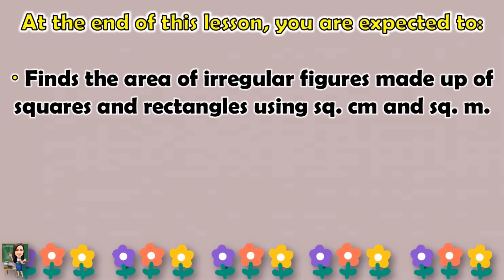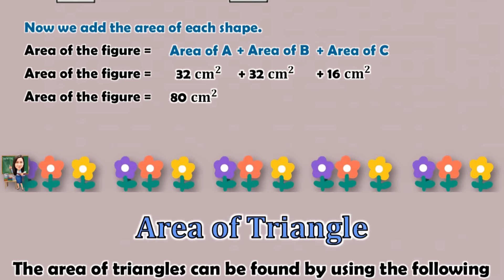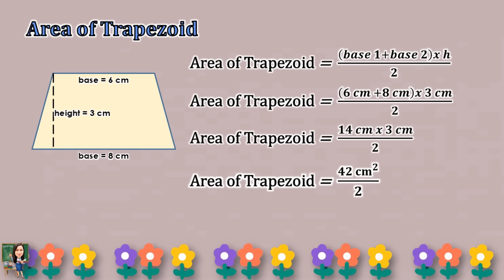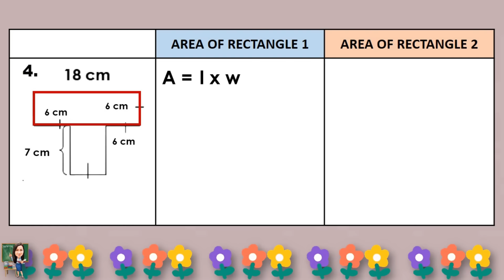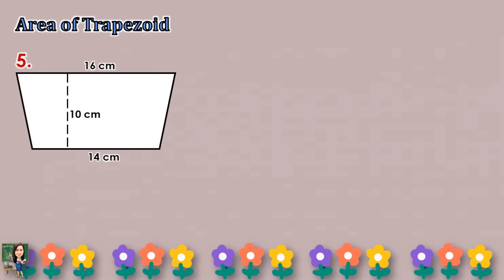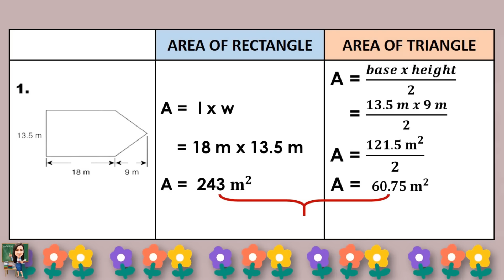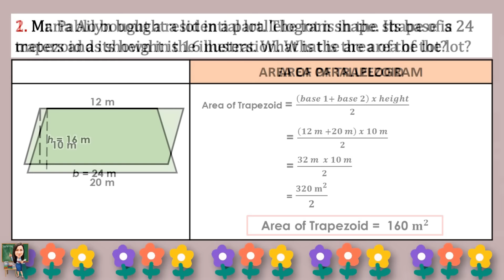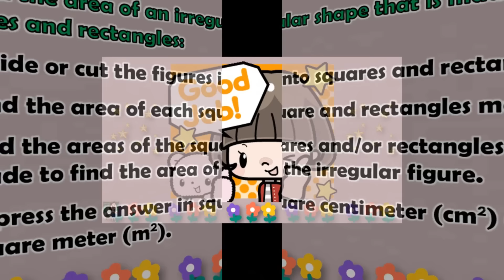MATH 4 || QUARTER 4 WEEK 1 | AREA OF IRREGULAR FIGURES MADE UP OF SQUARES AND RECTANGLES | MELC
MATH 4 || QUARTER 4 WEEK 1 | AREA OF IRREGULAR FIGURES MADE UP OF SQUARES AND RECTANGLES | MELC-BASED